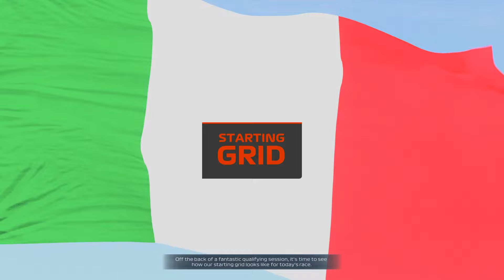My Team Career Mode: Imola (S1 R4) (F1 22 PS5)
Race 4 of My Team Career Mode at Imola.
Team Name: Lastation Racing